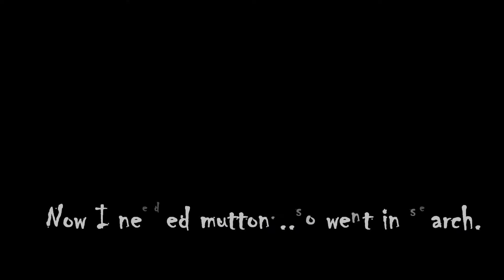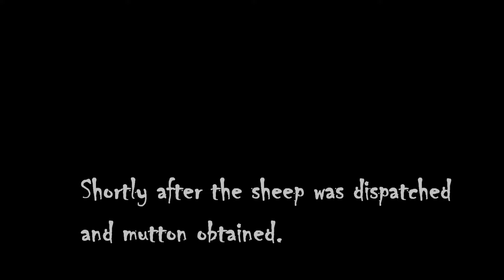ARK Aberration Solo PvP - taming a Spino, so easy, isn't it?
I join a new PvP Aberration server.  How far can one person go, the first of several vids, the adventure starts here.

Special thanks to Vanish and my helpful  new neighbours.